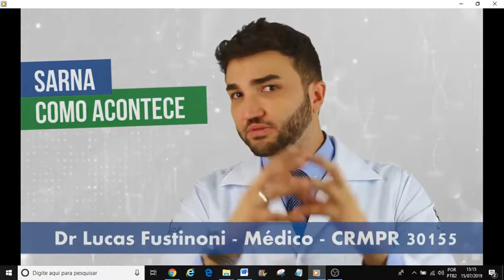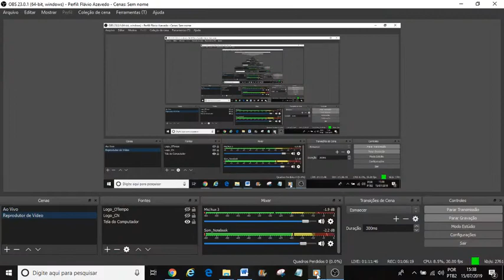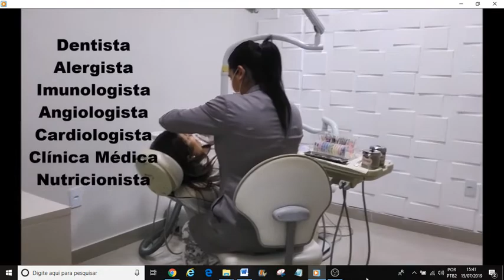Intolerância, Saúde, comportamento e Iprevirb na pauta do Programa Flávio Azevedo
O Programa Flávio Azevedo dessa segunda-feira (15/07) está no ar. Começaremos conversando sobre intolerância religiosa e o desrespeito a fé do outro. Na última semana foi notícia a história de terreiros de Umbanda que foram vandalizados por traficantes, na Baixada Fluminense. Ontem, uma mulher, apresentada como louca, empurrou o padre Marcelo Rossi do palco, enquanto ele celebrava uma missa, em Cachoeira Paulista. São comuns os atentados contra igrejas evangélicas, constantemente alvos de assaltantes que arrombam os templos para roubar os equipamentos de som.

Também estará, hoje, em nossa pauta, a história dos novos episódios de sarna em Rio Bonito. O novo caso se manifestou entre alunos da Escola Municipal Jaudet Curi, no bairro Rio Vermelho. Escola e posto de Saúde informam estar atentos ao problema, mas é nítido que falta uma ação mais ampla do governo e da sociedade para conscientizar as pessoas sobre a doença que tem o seu nascedouro na falta de higiênica e profilaxia em casa. A escola é apenas o canal de propagação.

Outro tema em nossa pauta é o pagamento dos aposentados e pensionistas que recebem seus recursos pelo Instituto de Previdência dos Servidores Municipais de Rio Bonito (Iprevirb). Além desse atraso ainda tem a questão das pessoas em benefício ou auxilio doença. Afastadas de suas funções eles estão encontrando dificuldades para receber seus pagamentos, porque tecnicamente Prefeitura e Iprevirb não conseguem justificar a remessa de recursos para esse fim. Como sempre a desorganização administrativa de anos penaliza o servidor municipal.